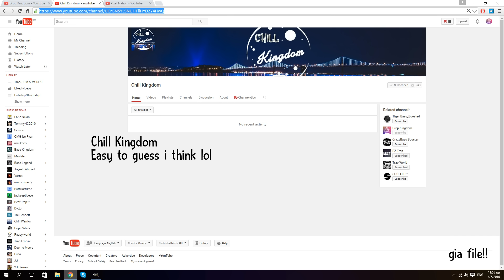The Kingdom is almost done!! Why I haven't uploaded? My PC is Kinda Dead at the moment :(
Song Used
EXPLORE - ID (Venture Edit) [Not Yet Released] :(

Once I am notified of you problem I will remove the video immediately.